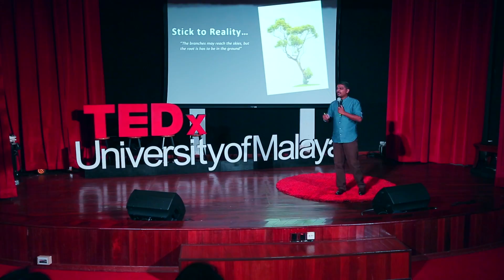Mental Resilience | Surenthiran Pillai | TEDxUniversityofMalaya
Surenthiran Pillai is the winner of Gold Medal for Counselling Innovation. Moreover, he is an experienced counsellor, certified laughter yoga leader, psychology officer and self-taught author who believes that self-realization is the key to changing our lives.
As an experienced counsellor, he believes that self –realization is the key to changing our lives. Besides being a certified laughter yoga leader and a psychology officer, he is also a self-taught author. He won the Gold Medal for Counselling Innovation for his self-help book ‘100 Things To Think About For A Better Life’. He is no stranger to the media as he has done numerous talks on various mental health related such as emotion management and mindset building. His outgoing happy-go-lucky personality and positive mindset shapes the people around him. For him, change and success begin from the mind. A mind prepared for success will indefinitely achieve success.
As an experienced counsellor, he believes that self –realization is the key to changing our lives. Besides being a certified laughter yoga leader and a psychology officer, he is also a self-taught author. He won the Gold Medal for Counselling Innovation for his self-help book ‘100 Things To Think About For A Better Life’. He is no stranger to the media as he has done numerous talks on various mental health related such as emotion management and mindset building. His outgoing happy go lucky personality and positive mindset shapes the people around him. For him, change and success begin from the mind. A mind prepared for success will indefinitely achieve success. This talk was given at a TEDx event using the TED conference format but independently organized by a local community.